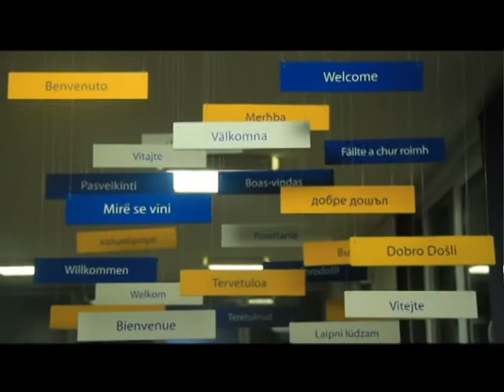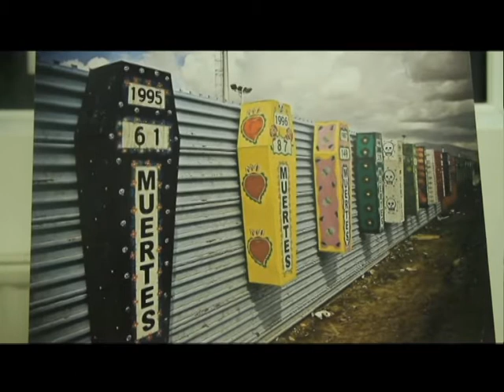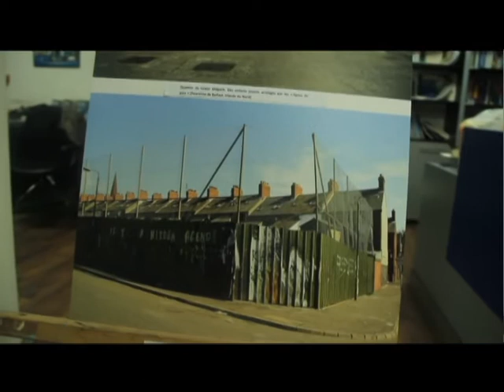Ora 7 - Ekspozita "Mure mes njerëzve" - Engjell Berisha.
Aleanca Franceze e Prishtinës përuron ekspozitën e fotografive, "Mure mes njerëzve", në katin përdhes të ndërtesës së KCSF.
Fotografitë janë bërë nga Frank Neisse, administrues në Shërbimin e Veprimit të Jashtëm Evropian, dhe Aleksandra NOVOSSELOFF, Phd në shkencat politike në Universitetin Panteonin-Assas (Paris).

Gjatë një udhëtimi rreth botës për dy vjet, ata kanë  realizuar një rrëfim fotografik mbi muret  e shumta që ende ndajnë popuj, shenja të kohës, të tensioneve dhe konflikteve të ngrira .
Aleanca Franceze do të paraqes  një përzgjedhje të fotografive të tyre për 5 ditë nga 1 deri më 5 dhjetor 2014.